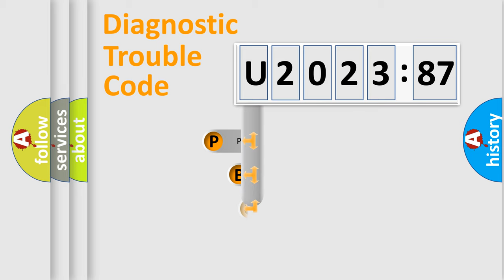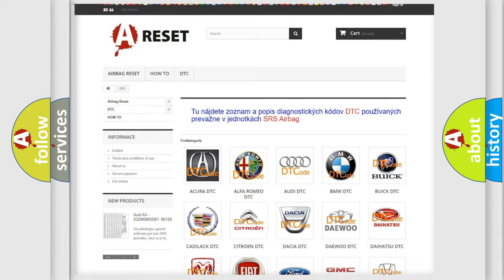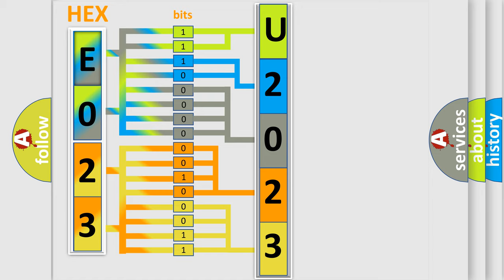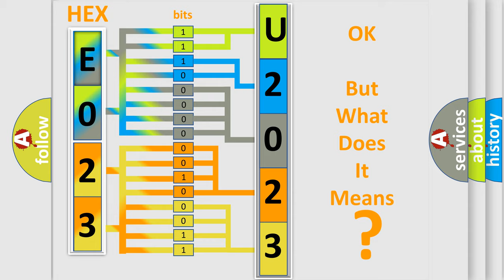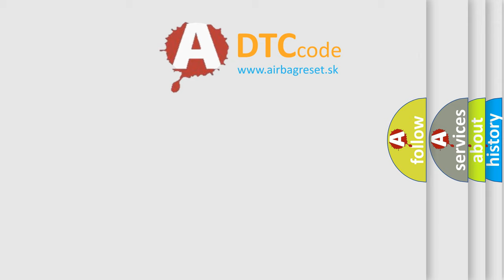DTC Fiat U2023-87 Short Explanation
Contents:
0:21 Basic DTC analysis according to OBD2 protocol standard.
1:48 Insight into programming
2:58 A diagnostically understandable description of the Diagnostic Trouble Code
3:05 Basic error definition

Make:
FIAT
Code:
U2023 87
Definition:
Transmission Control Module (TCM) Long Term Memory Performance
Description:
The TCM runs the program to detect an internal fault when the engine is running.The only requirements are voltage and ground.This program runs even if the voltage is out of the valid operating range.
Cause:
The TCM has detected an internal malfunction.
Failure Type:
Missing Message